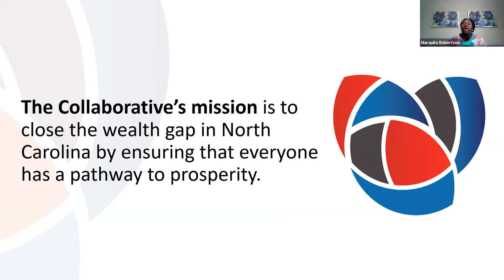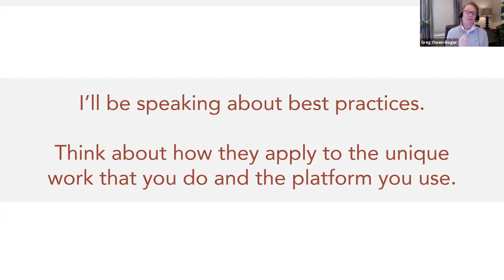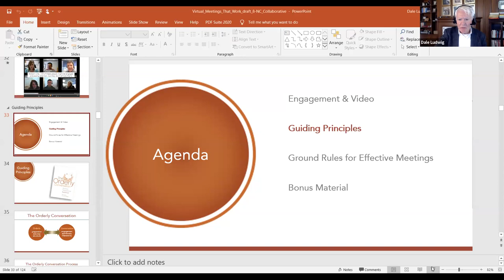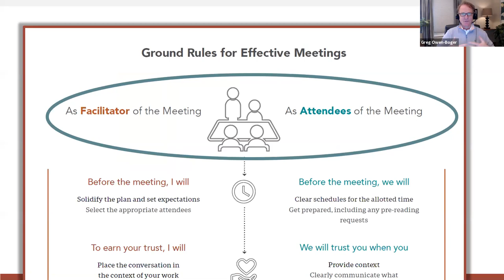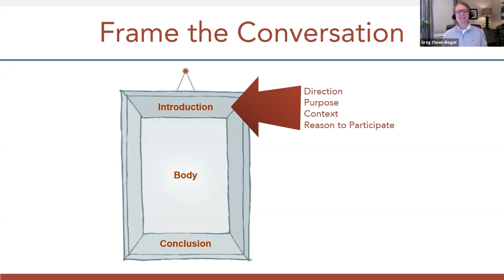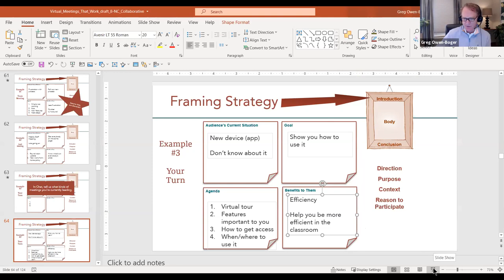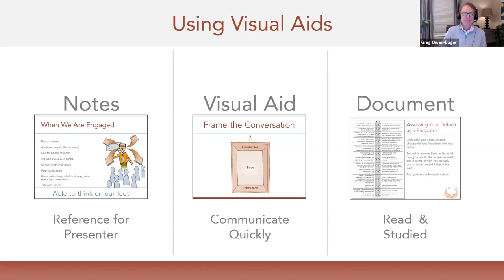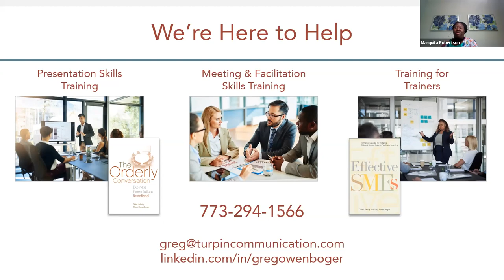Virtual Meetings That Work: Connecting With Clients We Serve Through Technology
Join us and our colleagues at Turpin Communication as we discuss insights and tools to host more effective virtual meetings on our Virtual Meetings That Work: Connecting With Those We Serve Through Technology Webinar.

The 90-minute webinar is ideal for partners hosting virtual programs and highlights will include:
Managing attendees
Engaging your audience
Virtual tools/technology/Zoom and video “how to”

During the webinar our partners at Turnpin Communication provided tips, tools, and resources on how to host effective virtual meetings that you can access at anytime